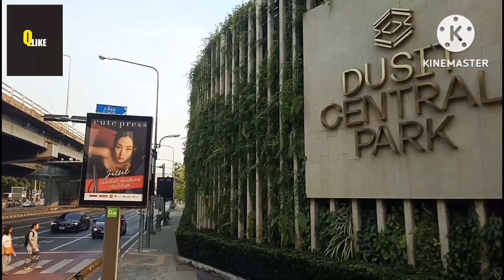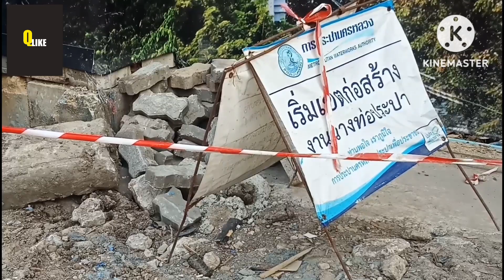โครงการ 4.6หมื่นล้าน!! ติดแยกศาลาแดง ดุสิต เซ็นทรัล พาร์ค โครงการขนาดใหญ่23ไร่ตรงข้ามสวนลุมพินี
อัพเดทความคืบหน้างานก่อสร้างดุสิต เซ็นทรัล พาร์ค